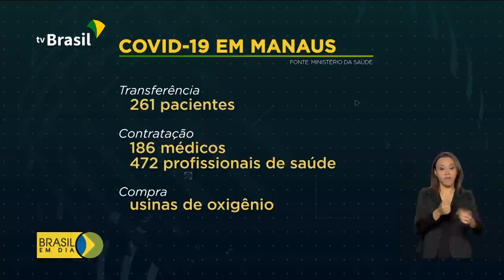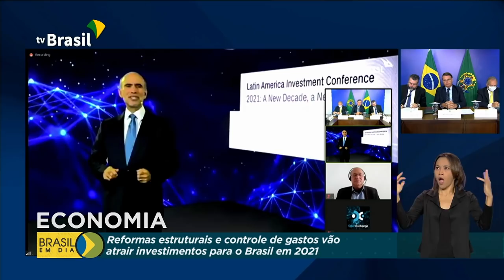Brasil em Dia - 27 de janeiro de 2021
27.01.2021 - Hospitais no Amazonas recebem mais leitos para tratar pacientes com Covid-19. Entidades que defendem os diretos dos consumidores discutem como evitar práticas abusivas em contratos de crédito consignado. E mais: Presidente Jair Bolsonaro fala das projeções econômicas do Brasil e reformas estruturais, durante conferência sobre investimentos na América Latina. Confira nesta edição do Brasil em Dia.